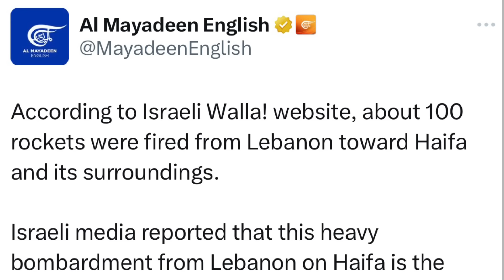इसराइल ने टाल दिया अपना मिशन? ईरान में आए भूकंप की दुनिया में चर्चा! Middle East news report